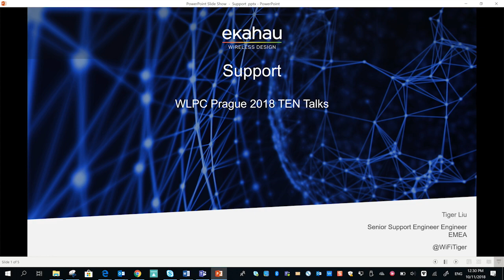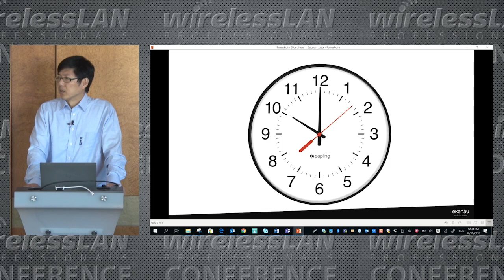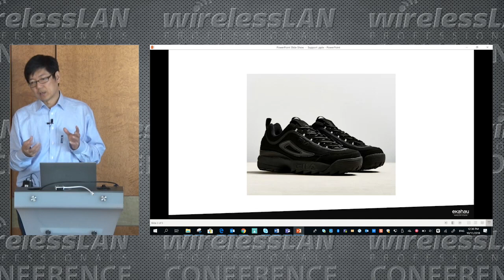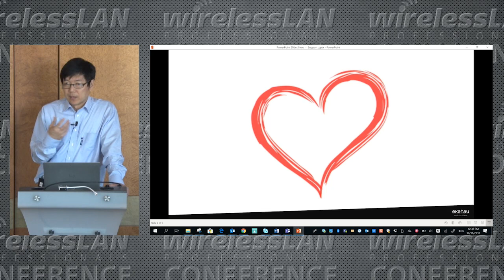Ekahau Support | Tiger Liu | WLPC Prague 2018